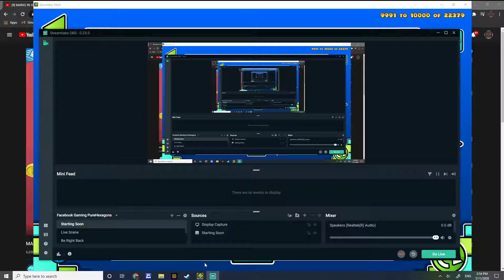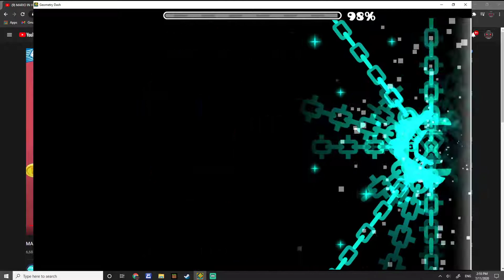'Forsaken Force' full Geometry Dash level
very epic ngl